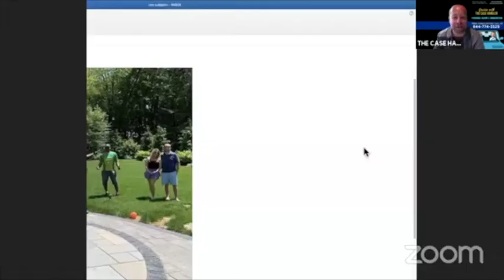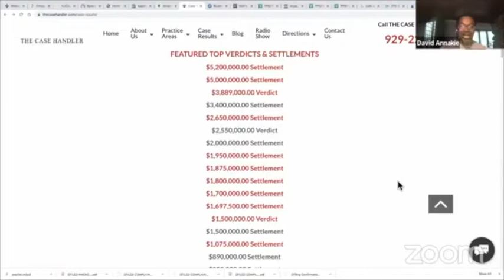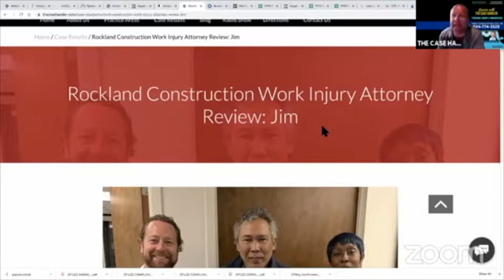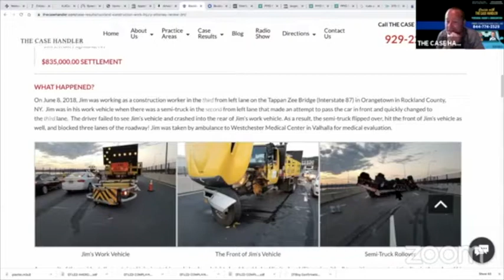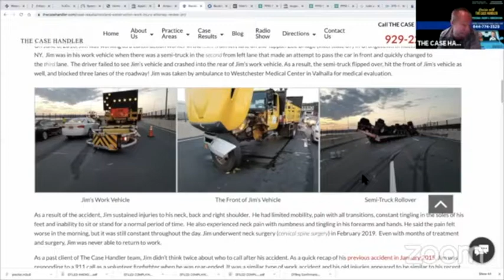Cruising with The Case Handler: Wednesday, June 10, 2020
6/10/2020 | CRUISING WITH THE CASE HANDLER is a live legal show with personal injury attorney Adam Handler "The Case Handler", immigration attorney Conrad Pollack "The Maestro", immigration attorney Nelson Madrid "The Maverick" and entrepreneur David Annakie "Squeeze" during your weekday mornings at 8:30 AM on Facebook Live and WVIP 93.5 FM! "Like" us on Facebook and turn your notifications on to be notified when we go LIVE